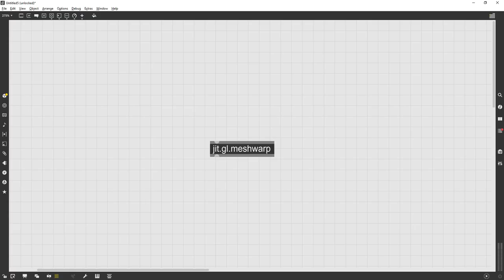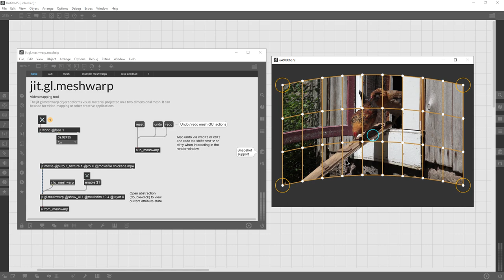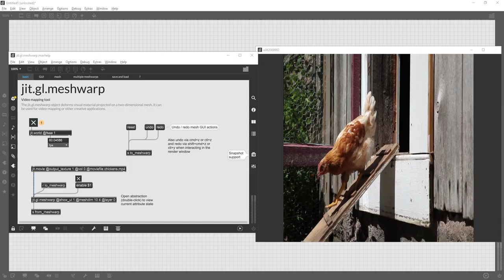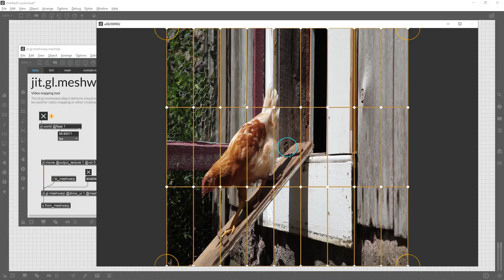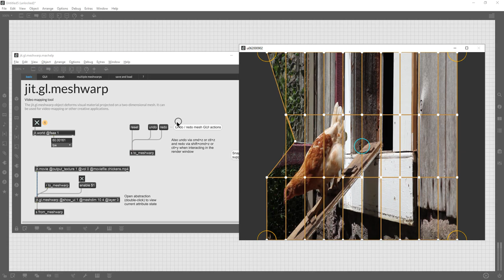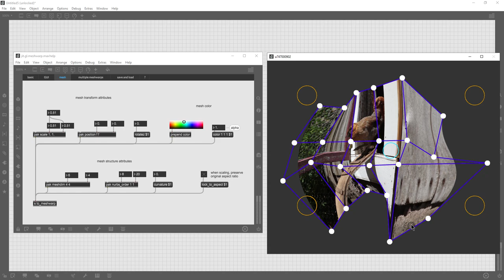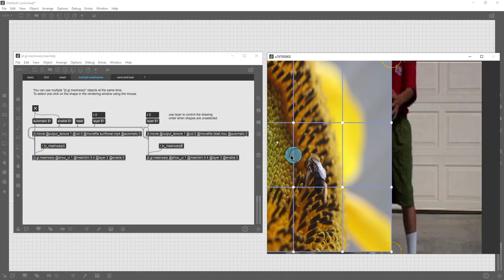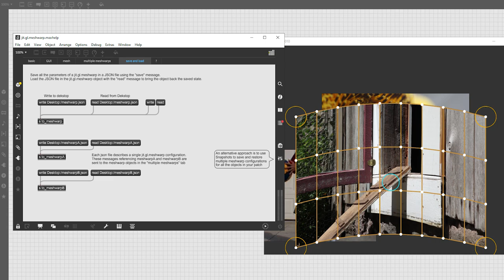Jitter video Mapping feature walk-through - jit.gl.meshwarp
The new jit.gl.meshwarp object - included in the Jitter Tools package - provides in-depth and easy-to-use video mapping capabilities integrated with the Jitter environment. This video gives a complete overview of jit.gl.meshwarp usage for projection mapping and more. To find the Jitter Tools package, look in the Max Package Manager available in the File menu of Max 8.